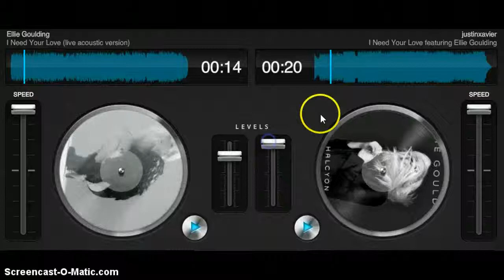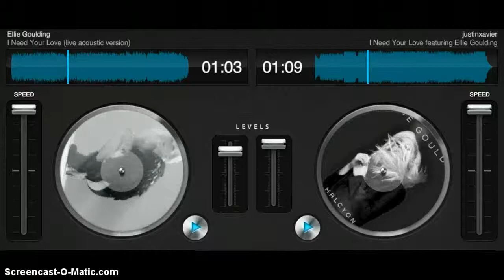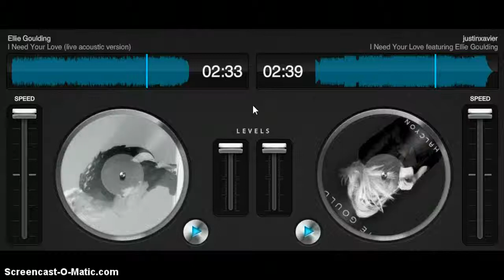Ellie Goulding I Need Your Love ( TheForgottenM3mory Remix )